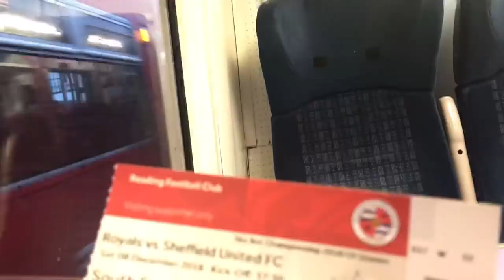LATE GOALS AND LIMBS - READING V SHEFFIELD UNITED MATCHDAY VLOG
United travelled to The Madejski for a late kick off yet again live on sky to see if we could change our fortunes following a frustrating loss to L**ds.